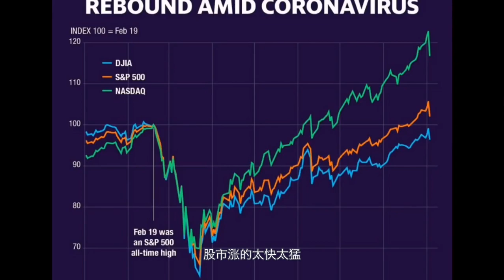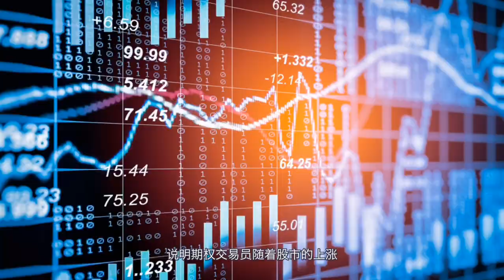【0903财经】崩盘还是回调？美股遭恐慌性抛售 三大股指齐跌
近几周牛气冲天的美国股市突然一泻千里。此前涨势凶猛的科技股和纳指开始领跌。道指一度下跌800点，标普500跌3%。反映市场恐慌情绪的vix恐慌指数大涨，一夜之间，美股仿佛变了天。似乎没有什么重大利空消息，美股为何突然暴跌，难道要开始崩盘了吗？